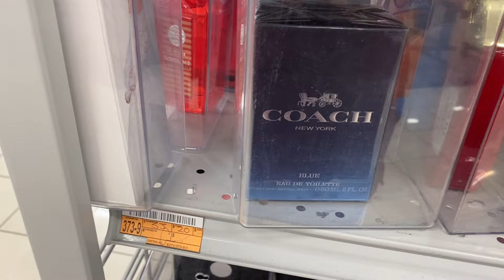Quick fragrance hunt and surprise find